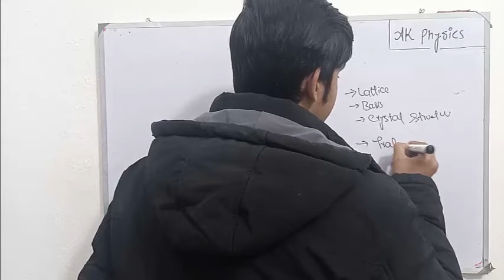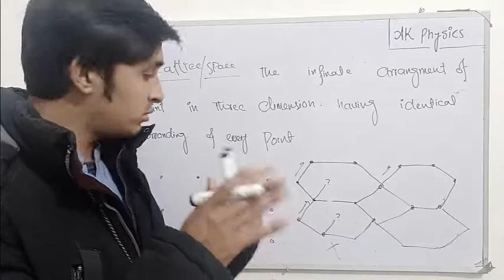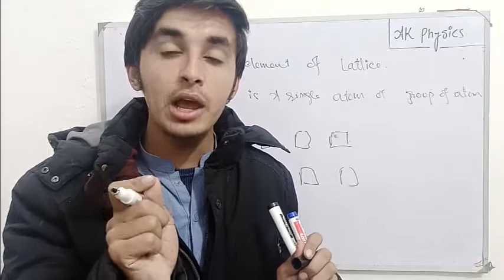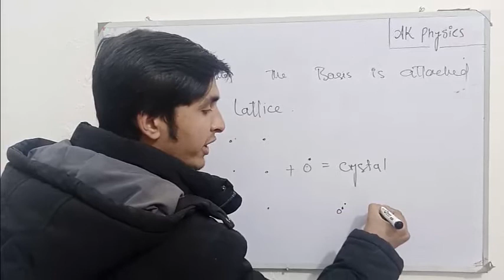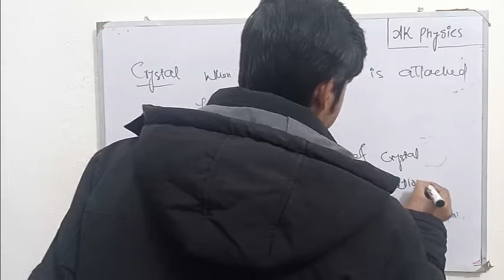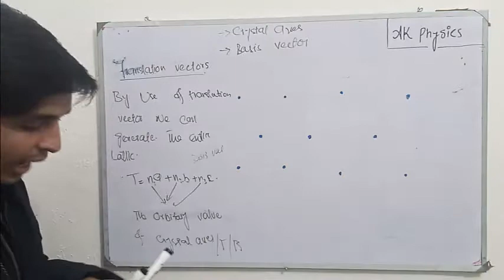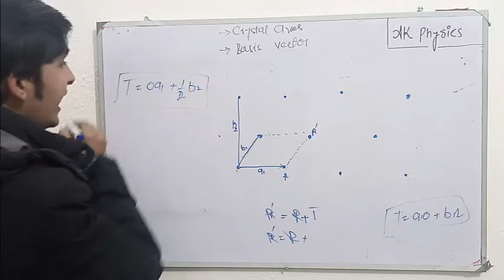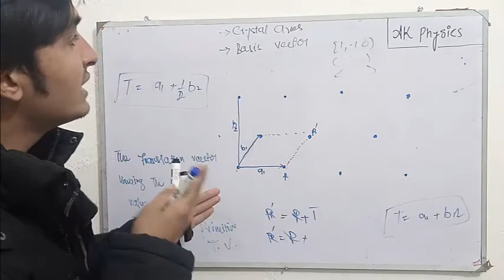Lattice, Basis, Crystal System and translation vectors lec 2